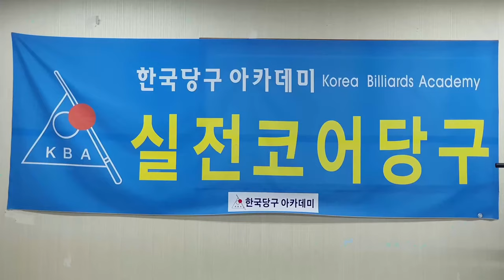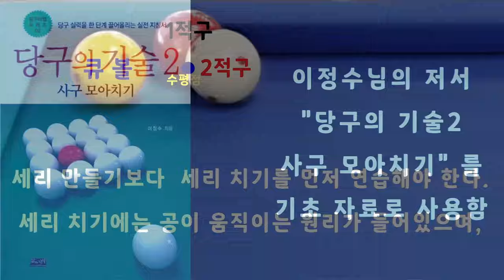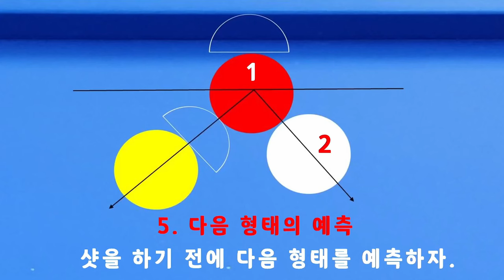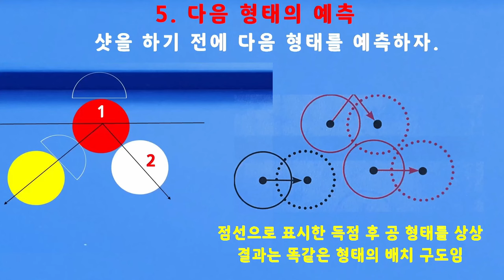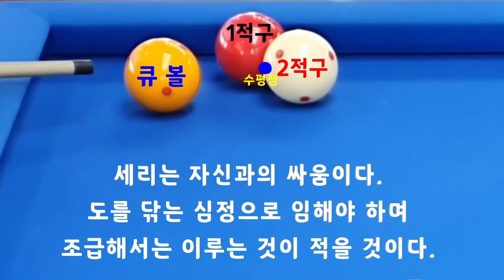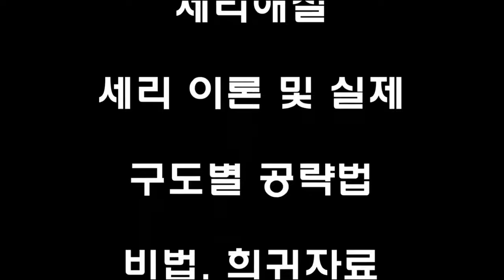[4895] 한국당구아카데미 // 큐가 살아있나? / 세리(일단) : 3740(1440)일 / 16460(4401)시간_ 2024.09.10.